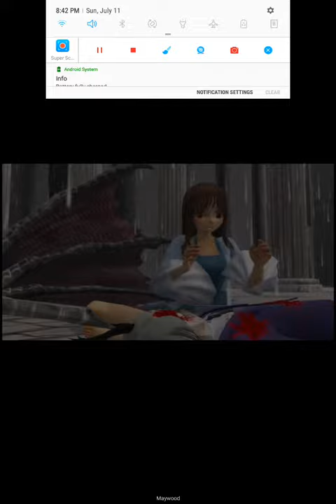beauty and the beast Song Part 2 Final